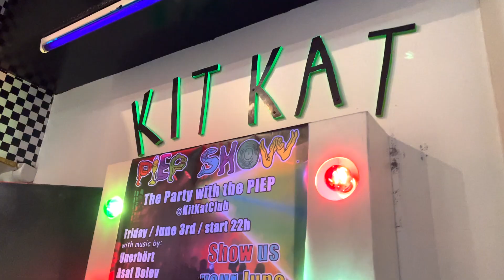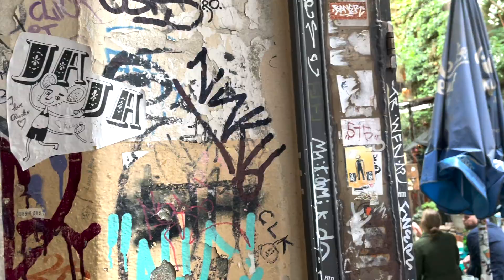first night in berlin...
fun nite. 26/05/22